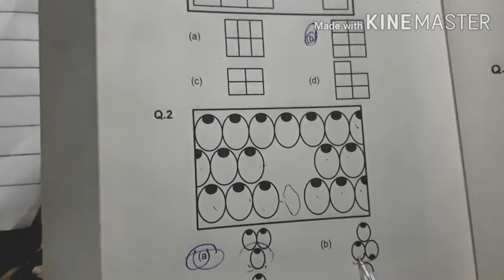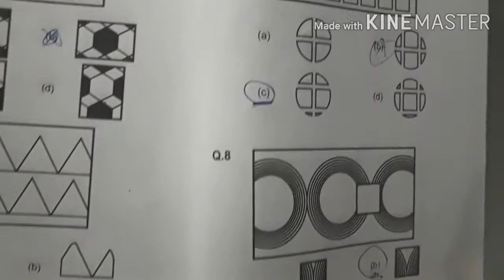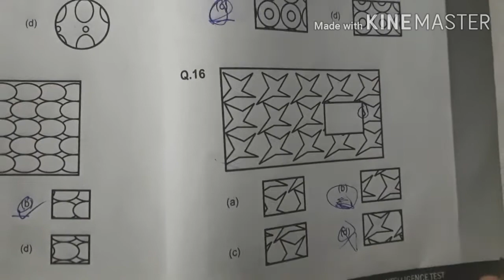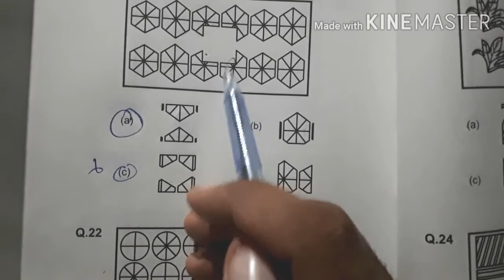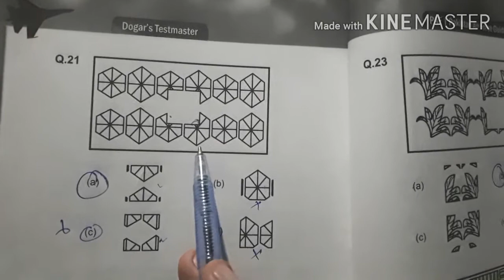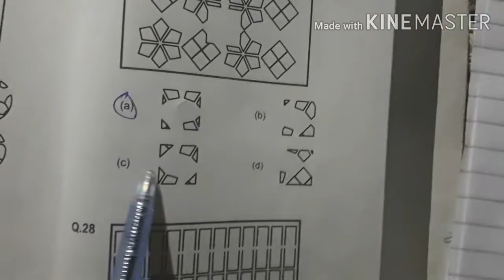NON-VERBAL TEST of all kinds of defence force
پاکستان ایئر فورس کے پیپر میں آنے والے اھم تصویری سوالات
 Important non verbal questions in all kinds of defence forces
non-verbal
non-verbal-intelligence-test